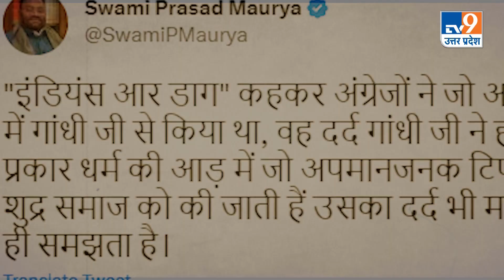Swami Prasad Maurya बोले "मैं धमकियों से डरने वाला नहीं,केवल वोट लेने के लिए हिंदुओं की बात करते हो"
Swami Prasad Mourya: रामचरितमानस पर विवादित बयान देने के बाद से लगातार सुर्खियों में बने हुए स्वामी प्रसाद मौर्या फिर से सुर्खियों में आ गए हैं. अपने ऊपर लगते आरोपों पर पलटवार करते हुए स्वामी प्रसाद ने कहा कि गाली देने वाले लोग गाली देना अपना धर्म समझते हैं, ये लोग केवल वोट लेने के लिए हिंदुओं की बात करते हैं. देखिए वीडियो.